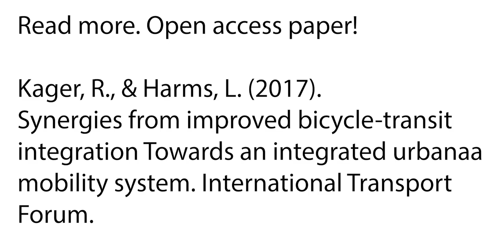Cycling and Transit Integration: 7 Mechanisms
Image credits:
Kager, R., & Harms, L. (2017). Synergies from improved bicycle-transit integration Towards an integrated urban mobility system. International Transport Forum.